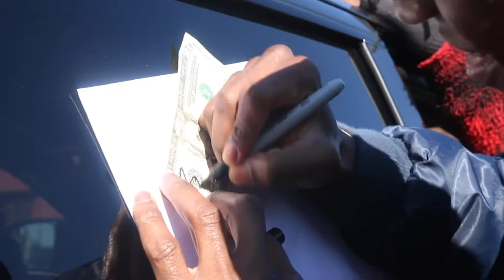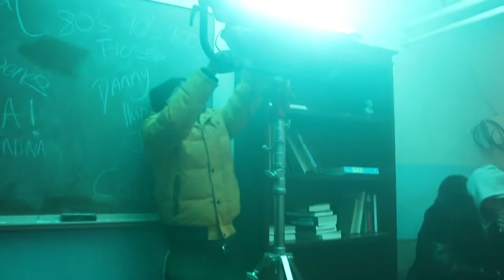Phresher - Still Got Da Juice (Behind the Scenes)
PH takes you behind the scenes of his latest visual "STILL GOT DA JUICE"

Powered By MONSTER ENERGY

Shot & Edited by @jyjwlz